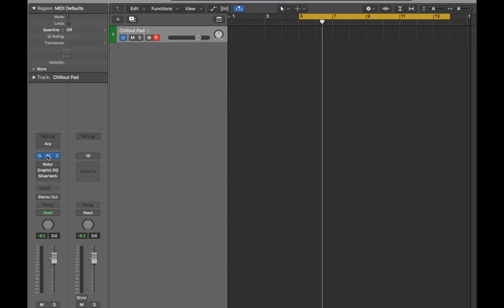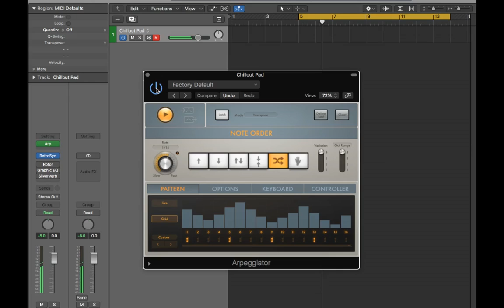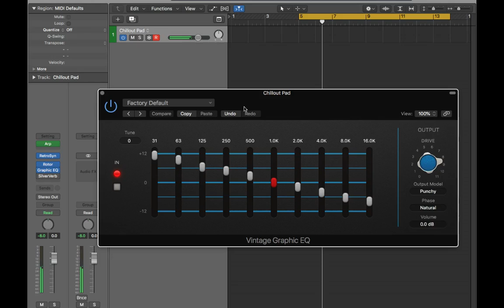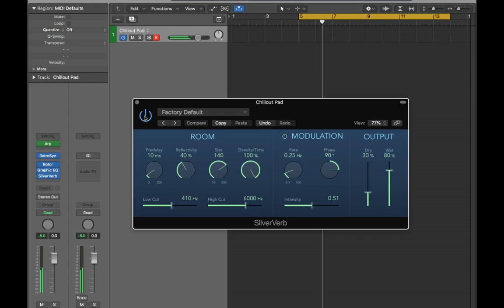EVO Pad | Channel Strip Patch | Logic Pro X | Free Presets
▸ Taylor 214ce
▸ Sibelius

Julian